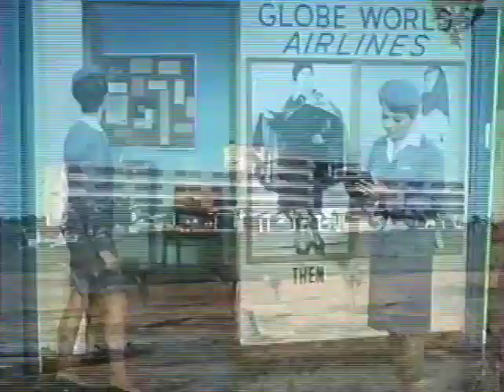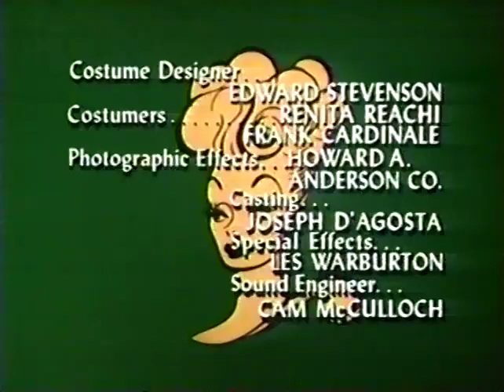The Lucy Show {Lucy Becomes an Airline Stewardess} Pt 1